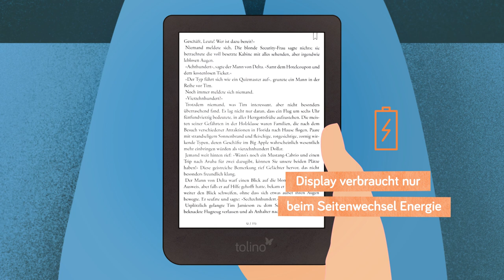tolino entdecken | Buchstaben wie gedruckt – das tolino E-Ink Display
Spiegelungsfrei & fast wie auf Papier. Ein tolino eReader mit E-Ink Display lässt selbst bei starker Sonneneinstrahlung keine Lesewünsche offen.

Sie lesen gerne auf Papier gedruckte Geschichten, möchten ihre Bibliothek aber immer dabei haben? Mit einem hochauflösenden tolino eReader ist beides möglich. Denn unsere E-Ink Displays reflektieren das Licht wie herkömmliches Papier, egal ob Sie im normalen Raumlicht oder bei strahlendem Sonnenschein zur Lektüre greifen. So können Sie ihr Buch mit einem gestochen scharfen Schriftbild, ohne Flimmern und besonders augenschonend genießen. Am Abend bietet die SmartLight Funktion maximales Lesevergnügen.

E-Ink Displays verbrauchen wenig Energie, denn lediglich für den Seitenwechsel wird Strom benötigt. So haben unsere Geräte mit bis zu zwei Wochen Lesezeit eine besonders lange Akkulaufzeit.

Profitieren Sie unterwegs oder im Urlaub von einer Akkulaufzeit von bis zu zwei Wochen. Unsere Geräte mit integriertem E-Ink Display machen es möglich.